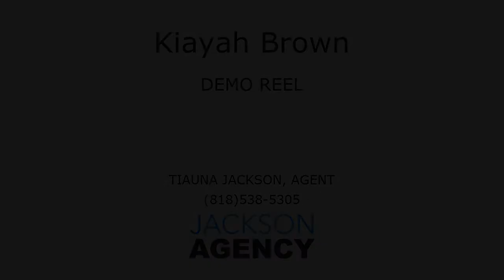DEMO REEL - Kiayah Brown